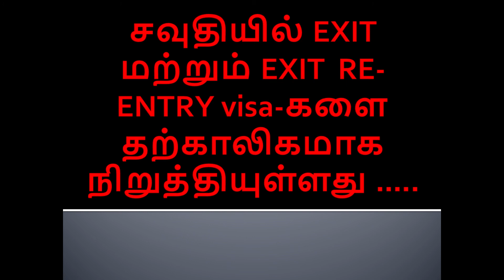சவுதியில் EXIT மற்றும் EXIT RE-ENTRY visa-களை தற்காலிகமாக நிறுத்தியுள்ளது .....